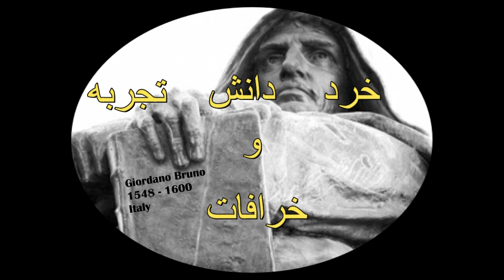فیلم سومین پرواز بالگرد نبوغ در مریخ - کاوشگر استقامت وآخرین تصاوير از مریخ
فیلم سومین پرواز بالگرد نبوغ در مریخ - کاوشگر استقامت و آخرین تصاوير از مریخ
نخستین فیلم ازسومین پرواز بالگرد نبوغ در مریخ

وزن این بالگرد  1800  گرم میباشد
و نیز به قدر کافی محکم و قدرتمند است تا بتواند در اتمسفر نازک مریخ پرواز کند
تراکم اتمسفر مریخ در حدود یک درصد آتمسفر زمین است
این بالگرد میتواند هر بار تا  90 ثانیه و تا ارتفاع 5 متری پرواز کند
و حداکثر تا مسافت 50 متر را طی کند
     (مجموع مسافت رفت و برگشت 100 متر)
حداکثر سرعت بالگرد  "نبوغ "  36  کیلو متر در ساعت است

                                                                               دانش و خرافات
                                                                             دانش به زبان ساده
                                       .برای به پس راندن خرافات در سرزمینمان، دانش به زبان ساده را به پیش رانیم
                                             .مشترک کانال  دانش و خرافات شده و ما را در این مهم یاری دهید